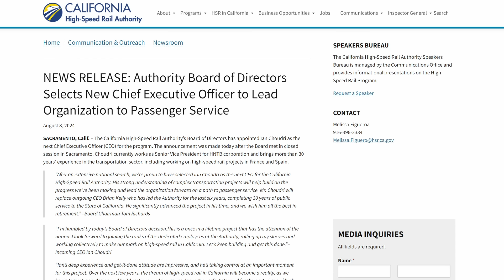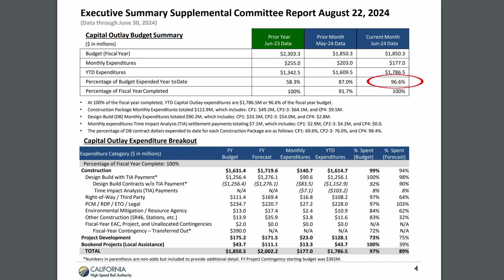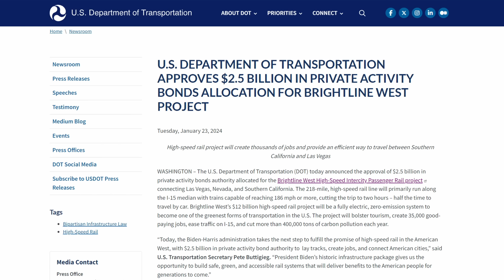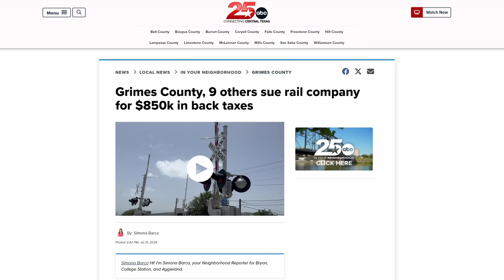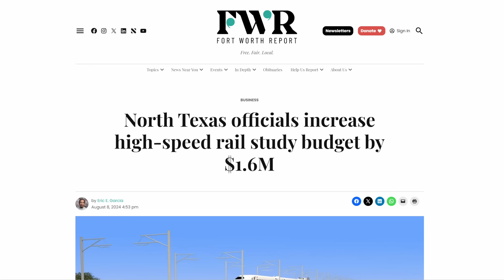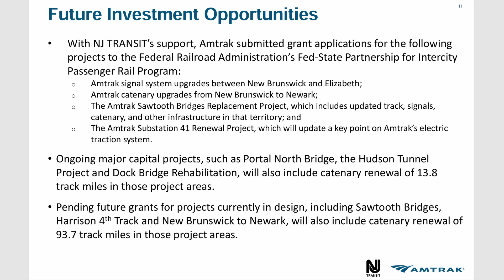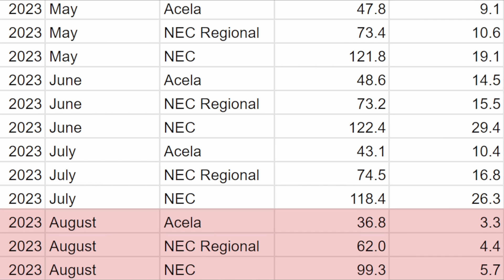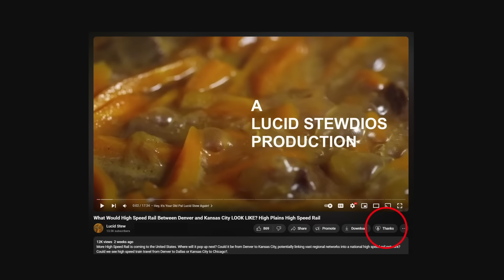Stew's High Speed Rail News - Sept 2024 | CAHSR DFW Texas Central Northeast Corridor Brightline West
California High Speed Rail gets a new CEO, Brightline West gets new money, Illinois gets a new plan,  and more in this action packed exploration of all the U.S. high speed rail news that matter from August of 2024.
At the moment we're looking at developments with California High Speed Rail, Brightline West, Cascadia High Speed Rail, Texas Central Railway, Dallas Fort Worth High Speed Transportation, Chicago Hub Network, Illinois High Speed Rail, the Northeast Corridor, and Acela Service. These are passenger rail lines planned or in service that have the potential to travel at 150mph or faster. There are other fast passenger rail routes in the U.S., like Keystone Service, Brightline Florida, and the CSX S-Line that do or could travel as fast as 125mph. I will cover those more sporadically.

for the NEC footage

Some stock footage used from Pixels.com and Pixabay.com

Chapters:

0:00 Hey, It's Your Old Pal Lucid Stew Again
0:14 California High Speed Rail
2:58 Brightline West
5:15 Texas Central
6:08 Dallas/Ft. Worth HST
6:58 Chicago Hub Network/Illinois HSR
7:45 Acela & the Northeast Corridor
9:52 Congress
10:54 Stew's Boo Boos
11:26 Thanks and Super Thanks
12:02 Up Next
12:19 See You On That Big, Beautiful Freeway!

Topics:

CAHSR
Ian Choudri
CAHSR Authority CEO
HNTB
Brian Kelly
COVID
Central Valley flooding
Caltrain Stadler KISS
San Jose California
BLW
Brightline West
Nevada
California
Private Activity Bonds
Federal State Partnership For Intercity Passenger Rail
Nevada Department of Transportation
Las Vegas
Boot Barn
Texas
Texas Central Railway
Texas Central Railroad
NCTCOG
Dallas Fort Worth HSR
Chicago Hub Network
Illinois High Speed Rail
Amtrak Lincoln Service
Acela
NEC
Northeast Corridor
NJ Transit
Washington Union Station
Amtrak
Congress
Mike Garcia
H.R.9308
South Central HSR Corridor